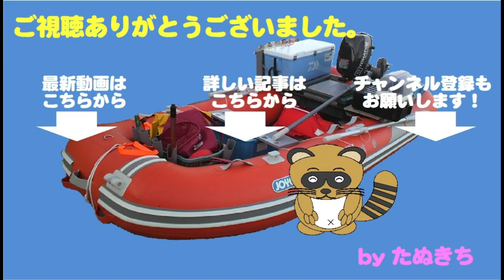2019年釣り納め③お正月の目出度い魚！確保成功！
２０１９年の釣り納めシリーズ第三段。
この日はすでに青物爆釣！
あとはお正月用の目出度い魚が欲しいところ。
ということでタイラバを沈めます。

そしてヒット！果たして魚種は？？